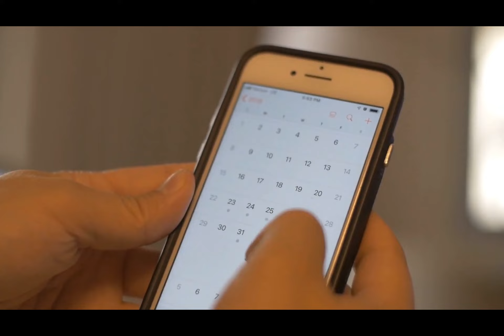一関の魅力を体感！スノーピークLOCAL WEAR TOURISM in ICHINOSEKI伝統と自然が織りなす2日間の冒険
スノーピークのLOCAL WEAR TOURISM in ICHINOSEKI情報が解禁されたので、情報をまとめました！

参加募集は先着順ではありませんが、応募期間中に確実な応募を！

私も使っている「Naturamナチュラム」では、高額ギアの多いsnow peakギアでもちょくちょくセールやお得セットが販売されていますので、チェックしてみることをオススメします。

また、私のブログ"スノーピークが好き"では、スノーピークギアを中心に実際の使用感やスノーピークの最新情報をご紹介していますので、スノーピークギア購入を検討されている方はまずはチェックしてみてください！

スノーピーク公式オンラインショップ